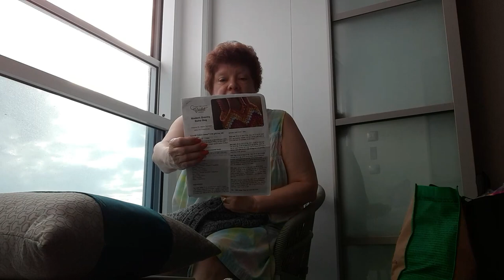Crochet Crowd Cruise Video # 1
Crochet Crowd Modern Granny Boho Bag

Post your makes on my Facebook Group

Etsy Shop

Learn to crochet on YouTube. Crochet tutorial. Easy crochet for beginners and easy crochet for advanced. How to crochet quick and easy crochet. Beginner crochet tutorials. Yarn hauls and yarn unboxings from many yarn stores. Bulk buy yarn stores and little yarn stores. Clearance Yarn, Sale yarn. Yarn hauls from Lion brand yarns, yarn hauls from Premier Yarns, yarn hauls from red heart yarns. Easy crochet stitch tutorials. Easy crochet baby tutorial. Easy crochet shawl tutorial. Easy crochet wrap tutorial. Easy crochet poncho tutorial. Easy crochet scarf tutorial. Easy crochet sweater tutorial. Easy crochet beanie tutorial. Crochet for men tutorial. Easy crochet basket tutorial. Easy crochet pet bed tutorial. Easy crochet blanket tutorial. Easy crochet bag tutorial. Easy crochet hat tutorial. Easy crochet dish cloth tutorial. Easy crochet clothing tutorial. Easy crochet afghan tutorial. Easy crochet granny square tutorial. How to crochet quick and easy.